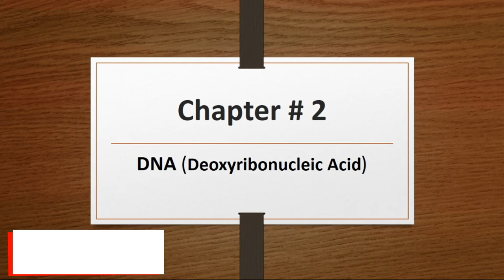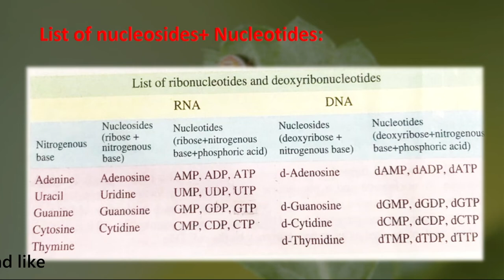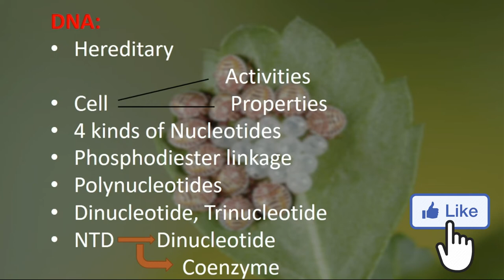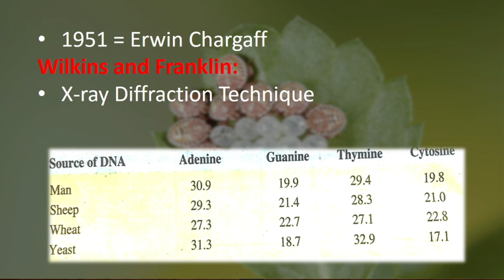Chapter 2 DNA (Deoxyribonucleic Acid) F. Sc biology book class 11 part 14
Hello students and welcome to my YouTube channel Biya’s Learning, the purpose of this video for learning knowledge about the Biology of class 11 students in an easy way, you will learn all that knowledge which you didn’t get from anywhere else. I hope you will get everything about the biology book (class 11) with full concentration and sincerity. Thanks, keep smiling… GOD bless all of you students...
Video covers:
1. Deoxyribonucleic Acid
2. dna deoxyribonucleic acid pronunciation
3. dna fantastic deoxyribonucleic acid
4. deoxyribonucleic acid (dna) in hindi
5. structure of dna watson and crick model
6. structure of dna watson and crick model animation
7. deoxyribonucleic acid (dna) has three functions
8. dna replication 3d
9. dna replication in prokaryotes
10. dna replication in prokaryotes termination
11. dna replication in prokaryotes and eukaryotes
For part 1, 2 ,3, 4, 5, 6, 7, 8, 9, 10, 11, 12,13 and 14 and also more videos kindly visit Rabiah Ma’am YouTube channel (biya’s learning):